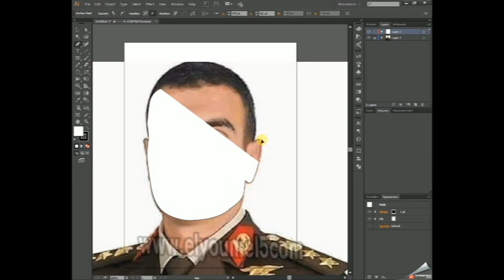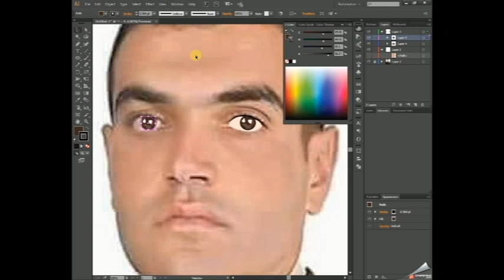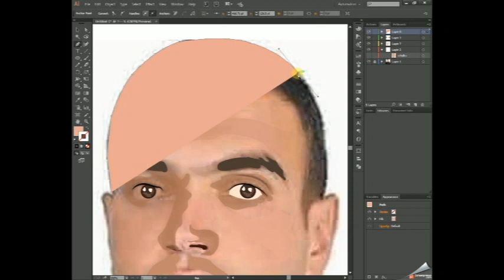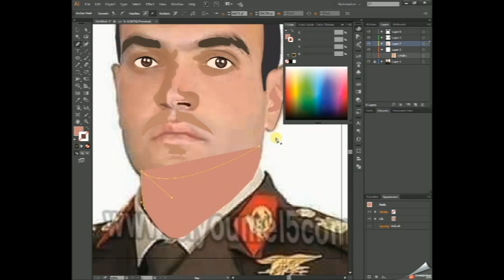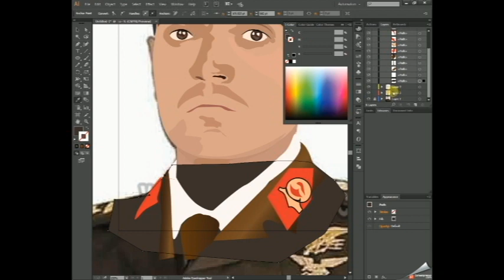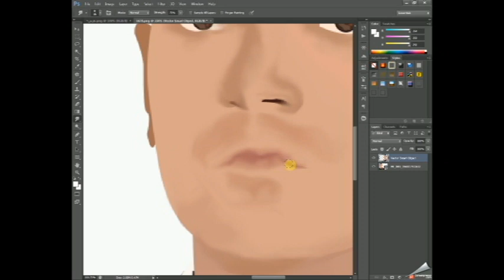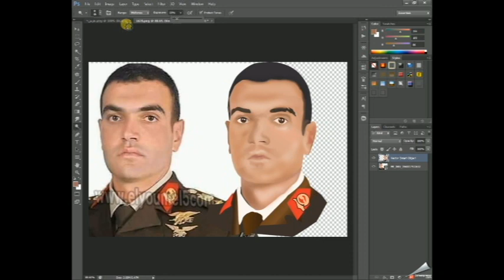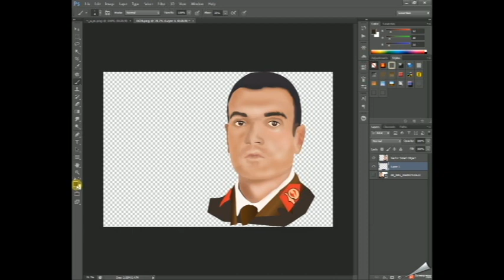رسم الشهيد احمد منسي | Drawing of the martyr Ahmed Mansi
رسم صورة الشهيد احمد منسي